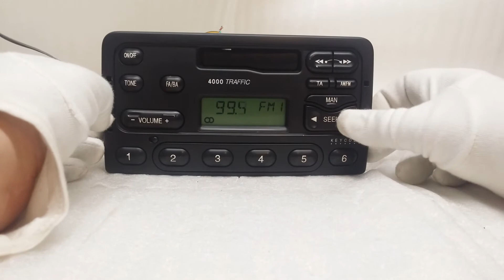Ford 4000 traffic,2